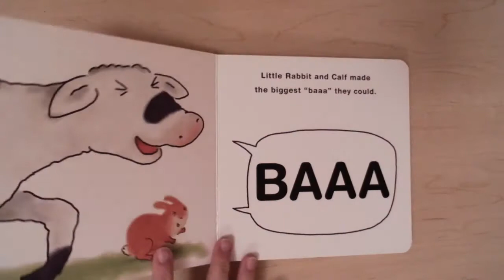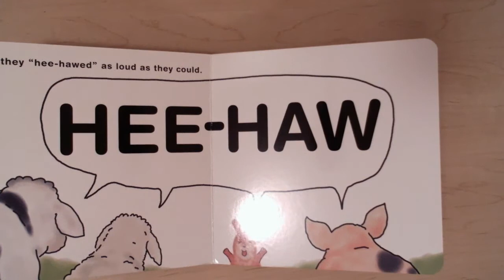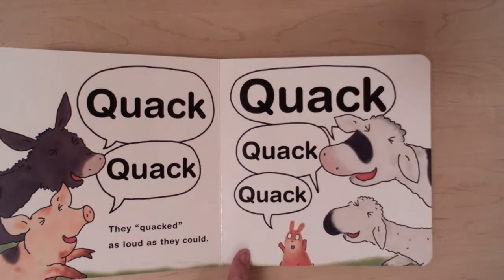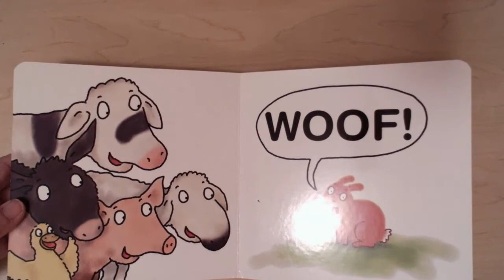The Little Rabbit Who Liked to Say MOO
By: Jonathan Allen